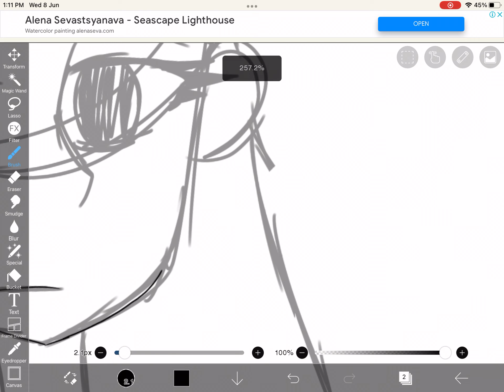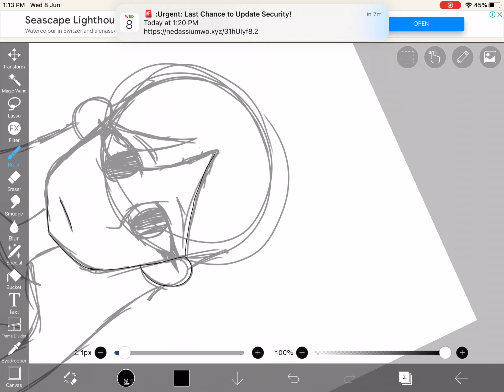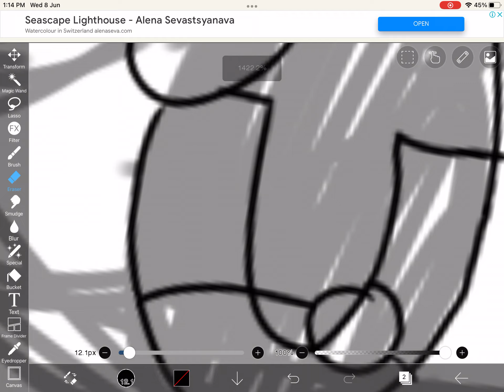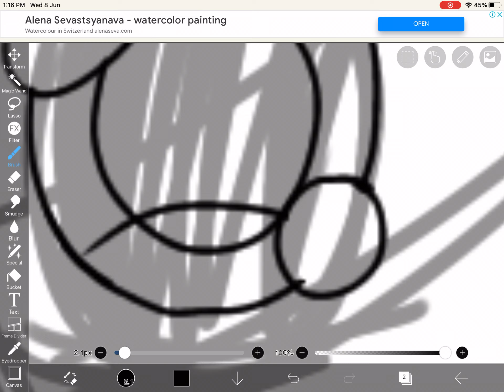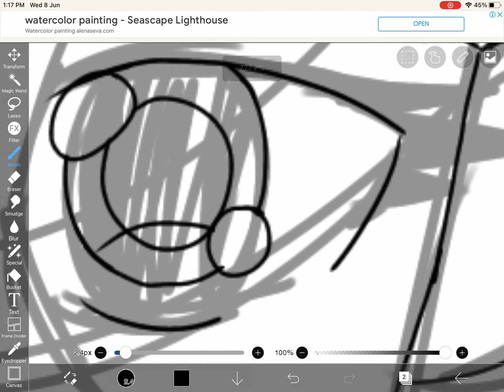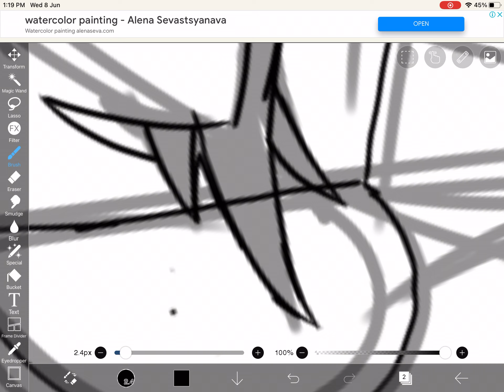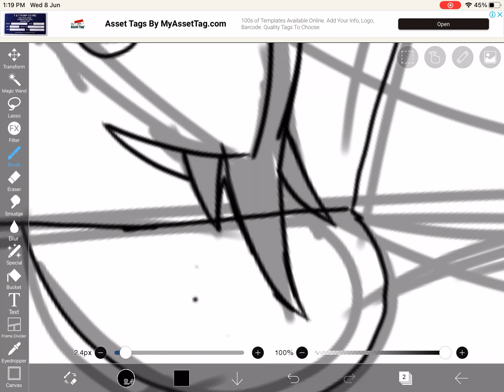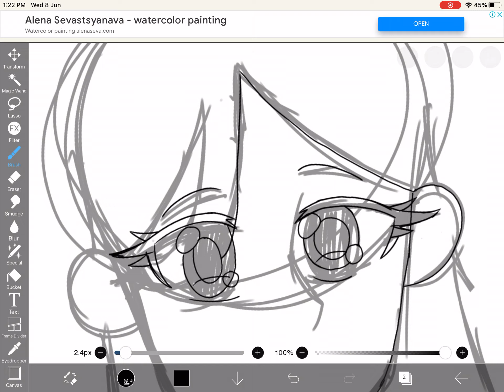Unknown girl (elevator horror story animated)wansee entertainment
True Elevator horror story animated
The creepy girl in this